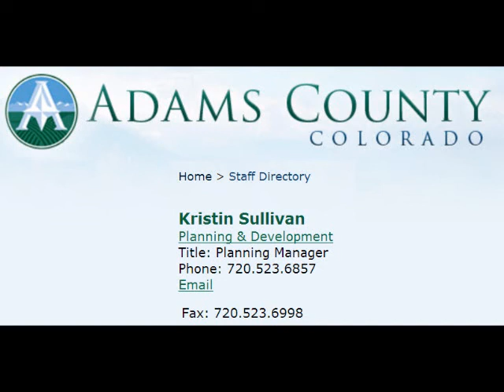Adams County Planning Finds Facts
Excerpt from 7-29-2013 Adams County Colorado Planning Department presentation on the Front Range Pipeline to the BOCC.

Adams County Planning Department shuts down pipeline development with prejudicial findings of fact, and provides an abject example in the capricious use of imponderable planning dogma to justify the economic death by a thousand cuts from totalitarian planners.